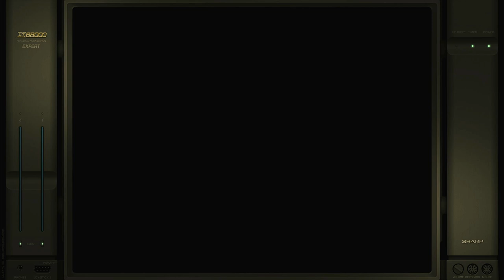Arianshuu Easy Sharp X68000 Emulated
Arianshuu
Easy
Sharp X68000 | Emulated